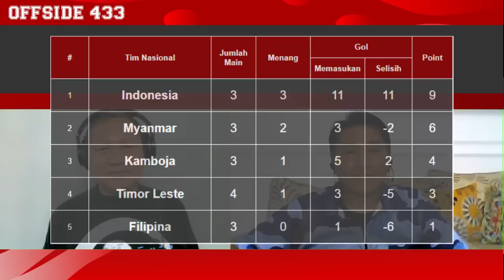Lini Belakang Timnas Indonesia Belum Teruji | Timnas Timor Leste Bukan Lawan Yang Seimbang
Sependapat??